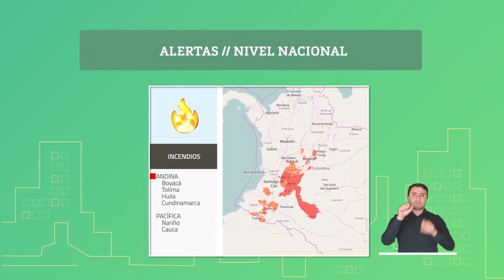Pronóstico del tiempo - Tarde sábado 17 de octubre de 2020